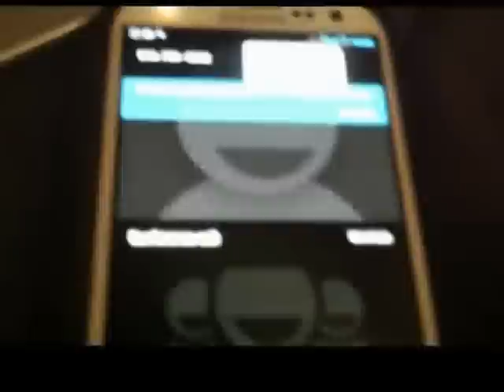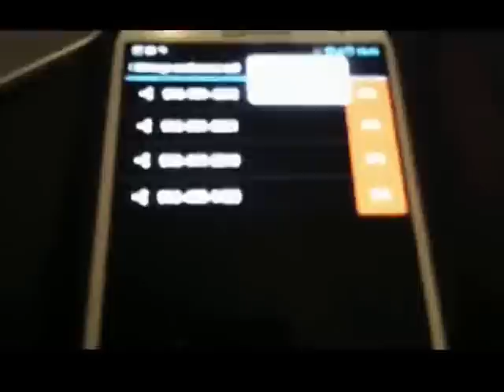5-Way Calling Pranks - Volume II (FedEx Office)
Volume II of the Kinko's Conference Call Prank
Please Comment with Suggestions for more pranks!

This episode primarily focuses on two 24-hour stores in the Dallas, TX area.